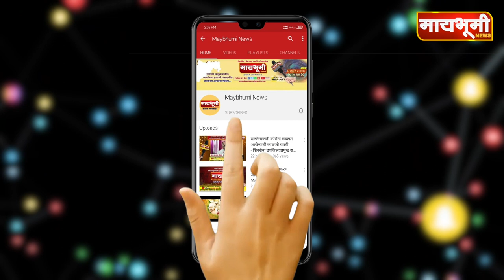पारनेर । पारनेरमध्ये काँग्रेस कार्यकर्ता मेळाव्यात भाजपविरोधी सूर